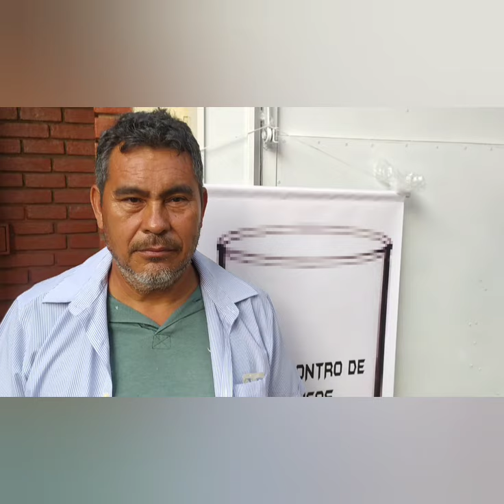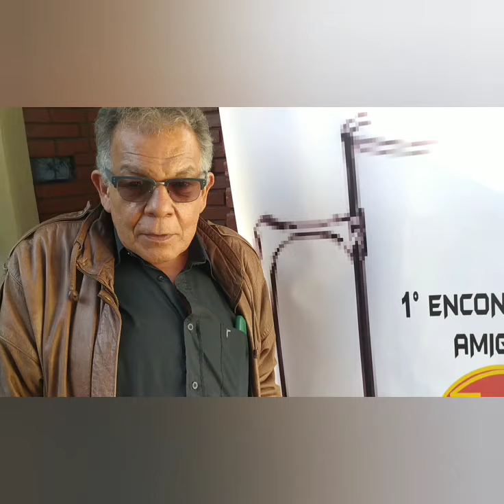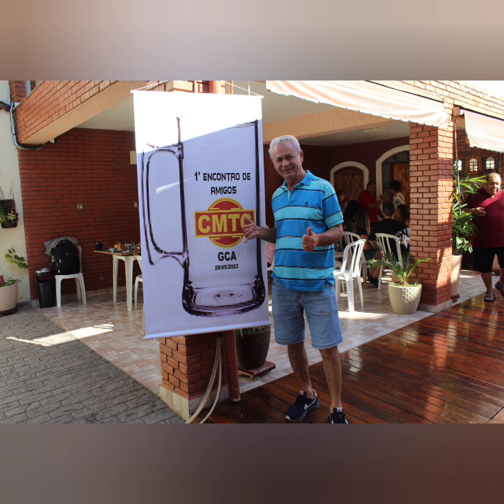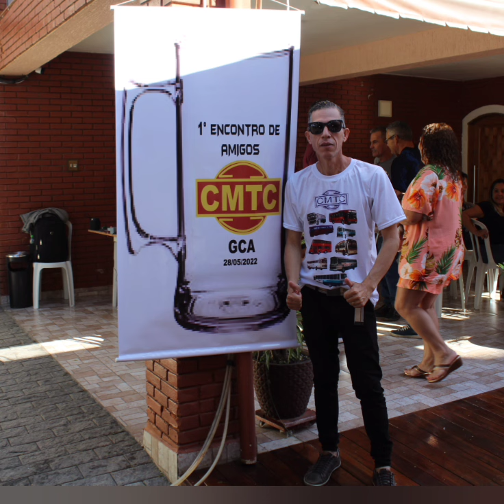CMTC - Encontro Catumbi - Laércio Dart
Veja o encontro de vários amigos depois de quase 30 anos de privatização da CMTC, muitas emoções e muitas brincadeiras de uma rapaziada nota 10.. 😉🙏🚌❤️